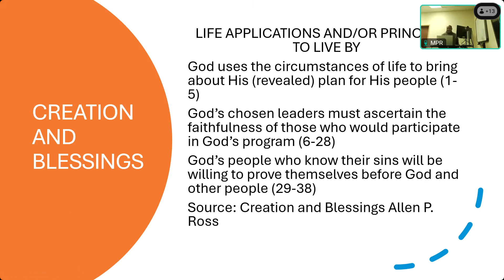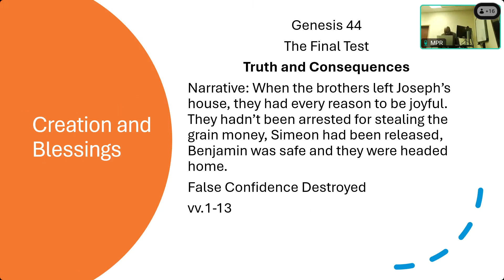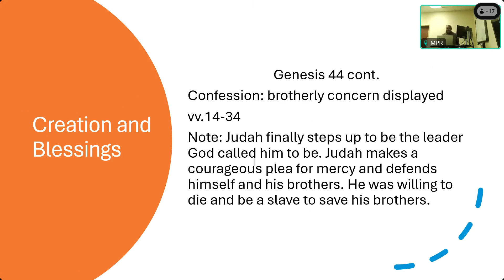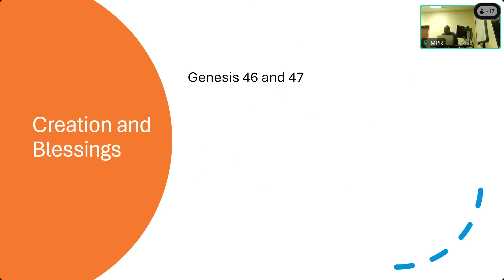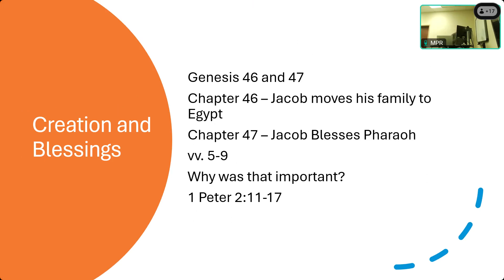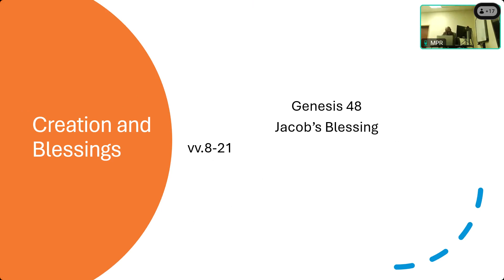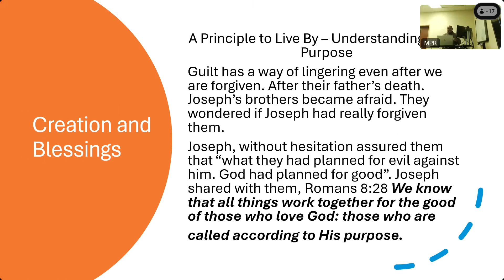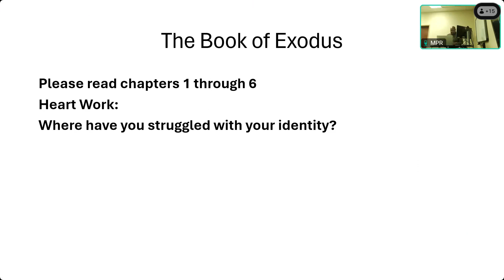Bible Study 03-27-2024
Genesis: Creation & Blessings (Chapters 37-50)